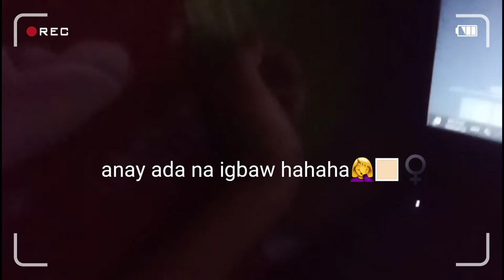10 HOURS CR CHALLENEGE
Lordelyn Bollido
                   Danielle Berrer
                   Sophia Eunice Berrer Jaca
                   Angel Cassandra Berrer
                   Ysabella Leornas